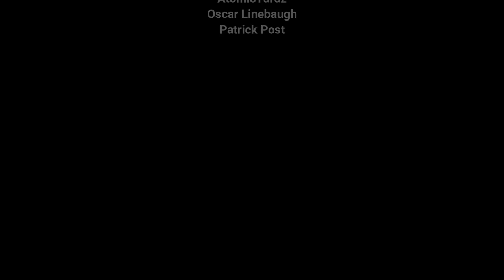Taylor Hawkins- Somebody to Love , My First Time Reaction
In Memory of Taylor Hawkins

My First Time Reaction to Taylor Hawkins – Somebody to Love Foo Fighters - Lollapalozza Chile 3/18/2022
I've got so many request which I'm super grateful for, Please keep them Coming.